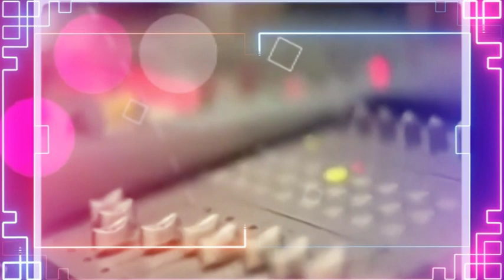අපේ නම ජාත්‍යන්තරයට අරන් ගිය tik tok සිංදු මේවා අහලා නැත්නම් වැඩකුත් නෑ Kelinma Ahanna Ayya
Movie Hype